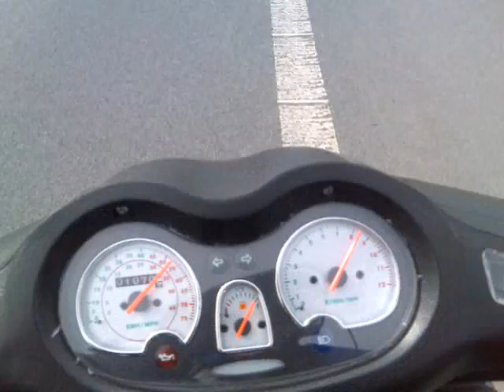Sumava 1.7.2007 1.díl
Vyrážímě na Šumavu. Jsme kousek za Plzní a za tim tří.